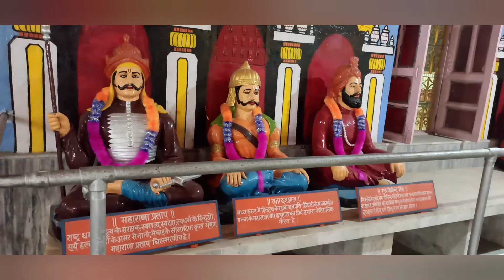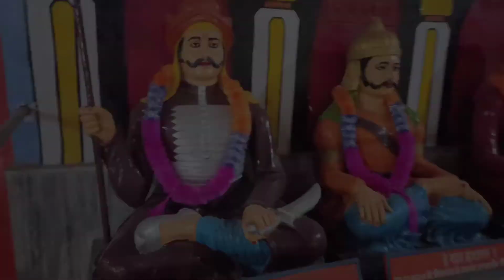Gorakhnath Temple | Gorakhpur | Gorakhnath math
The Gorakhnath temple is a temple of the Nath monastic order group of the Nath tradition. The name Gorakhnath derives from the medieval saint, Gorakshanath (c. 11th century), a yogi who travelled widely across India and authored a number of texts that form a part of the canon of Nath Sampradaya. The Nath tradition was founded by guru Matsyendranath. This math is situated in Gorakhpur, Uttar Pradesh, India within large premises. The temple performs various cultural and social activities and serves as the cultural hub of the city.